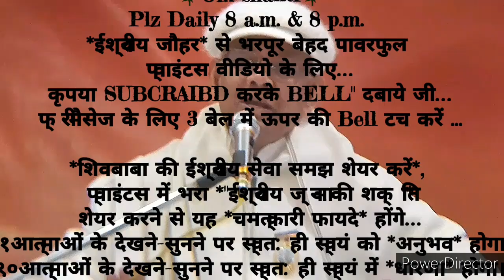ग्रहस्थ संभालते २१दिन अभ्यास द्वारा *डबल लाइट के अलौकिक संस्कार धारण करने वाले*🇲🇰ईश्वरीय🇲🇰 प्वाइंट्स